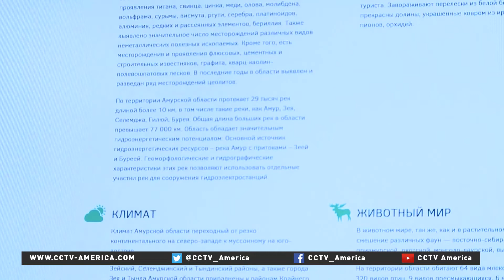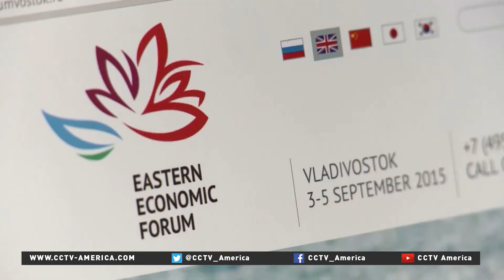Russia: Go east, young man, for free land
Russia wants to develop the country's far east region with a new incentive. It plans to transfer land to Russian citizens for free if they "move" there and establish the area.